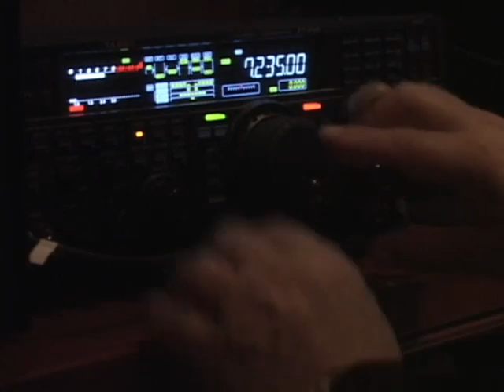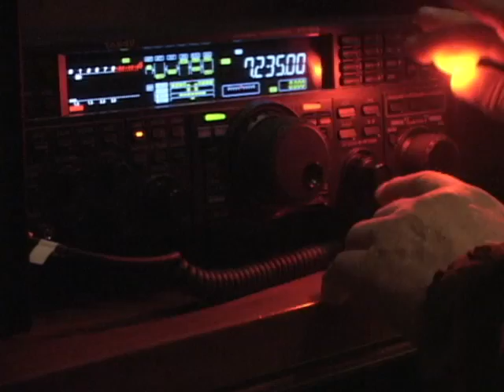Radio Lights - hands free lights for HAMS, pilots, drivers, computer operators and more!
U.S. Patent No.7,165,859
Radio Lights.  Finally an easy to use US patented hands free light source.  Radio Lights can be used by Ham radio operators, pilots, drivers, policemen, investigators, and many other situations that need an easy, quick and simple way of seeing in the dark.

There are many situations that require a source of light to operate equipment, navigate a car, fly an airplane or boat, yet you still need to use your hands.  How many times have you had the occasions to tune your radio or select a certain button that you could not see under low light conditions?  How many times have you needed a source of light to insert your key into a door lock?  How many times have you dropped something and couldn'tS find the lost item due to poor lighting conditions?

How many times have you needed a simple hands free light source while driving your car?

How many times did you want to use your radios without having to turn on those interfering room lights that emit a signal noise that interferes with radio reception?

Finally there is a simple US patented device that is easy to use.  Radio Lights.  The powerful LED light source is attached to the finger by an easy to wear elastic and can be adjusted to your liking.

They are easy to use and are activated by simply moving your finger.

  You can wear one, two and actually as many as you need to give you a powerful light source to do your work, yet allow your hands and fingers to be free from holding on to a cumbersome flash light.

The battery lasts for a long time and can be easily changed.

Don't be in the dark. get your Radio Lights now. Call toll free 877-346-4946. Or follow the link to purchase Radio Lights.